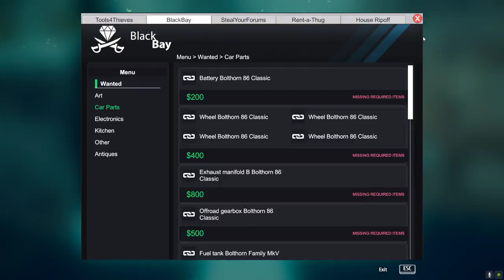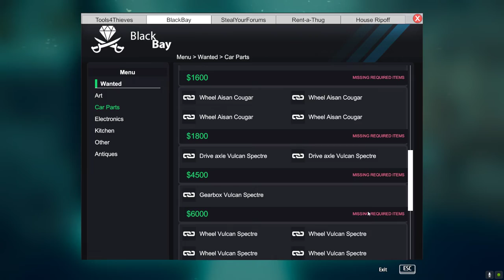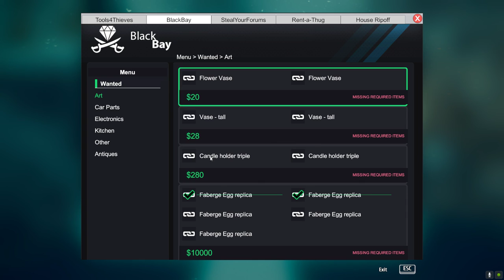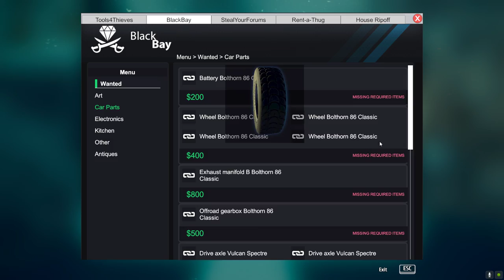Thief Simulator Part 26 SirStealAlot Dismantling The Aisan Cougar